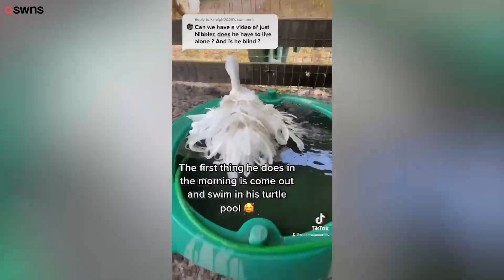Rescued goose born with no eyes now lives a happy life | SWNS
A goose born with no eyes and only half a beak now lives a life of luxury among retired chickens - and even has his own POOL.

Two-year-old Nibbler was rescued from a farm when he was just a chick, as his facial deformities meant he may have been culled.

But animal lover Marina Somma, 28, took the gosling under her wing and brought him back to her sanctuary in Flagler County, Florida.